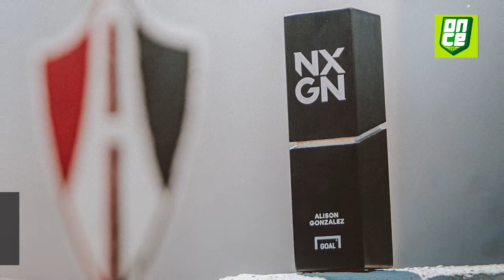Alison González en el top de promesas juveniles | ONCE Diario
Alison González recibió el reconocimiento de la revista Goal y se colocó en el tercer puesto de las 10 mejores futbolistas juveniles del mundo.